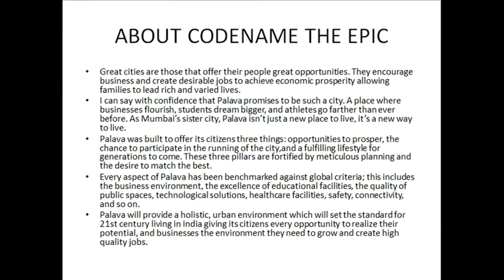CODENAME LODHA EPIC BY WALLS N ROOF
Lodha Codename Epic is the brand new creation by the reputed real estate builder Lodha Group. The accomplished architectonics in this project is being done by using the latest technologies and hence, is considered to be the most admirable address offering absolute amusement to each and every resident.